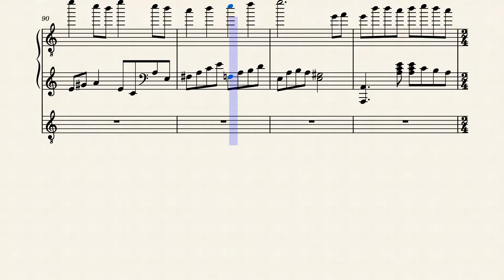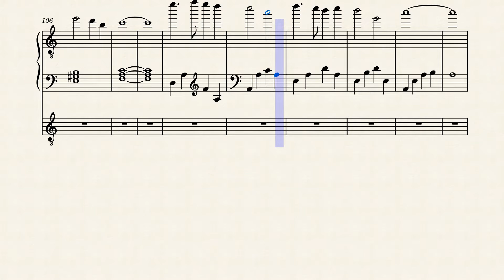The_Match_Maker_ 202110301621